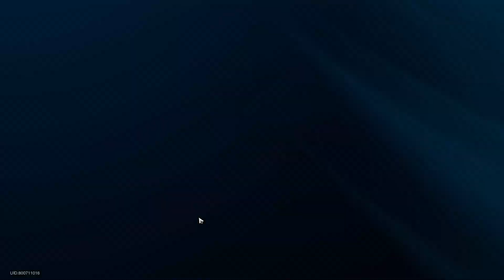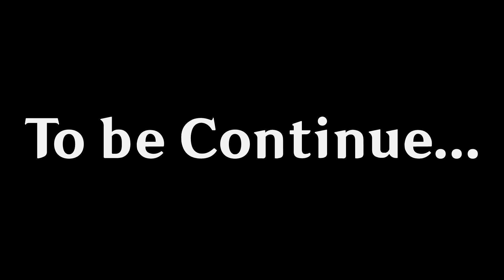Me vs Honkai Star Rail Ep 11 - Jarilo-VI Arc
ยินดีต้อนรับสู่เนื้อเรื่องของดวงดาว Jarilo-VI และ Belobog เมืองแห่งความอบอุ่นท่ามกลางอากาศที่หนาวเย็น

Welcome to planet Jarilo-VI and Belobog, the Warmest City in the Ever Winter Storm.

Timestamp
Story - 00:06
Help Clara - 05:48
Story - Convince Clara - 08:08
Story - Follow Clara - 13:29
Hard Enemy - Automaton Glizzly - 17:53
Story - Catch up with Clara - 27:47
Story - Puzzle - 29:26
Puzzle - 35:06
Talk to Clara - 36:00
Boss - Svarog - Phase 1 - 42:30
Cutscene Story - 43:44
Boss - Svarog - Phase 2 - 44:25
Story - 49:26
The seriousness of Breakfast (4 Stars) Acquired - 01:05:33
Talk with Natasha - 01:05:34
Balance Level Upgrade Unlock - 01:08:17